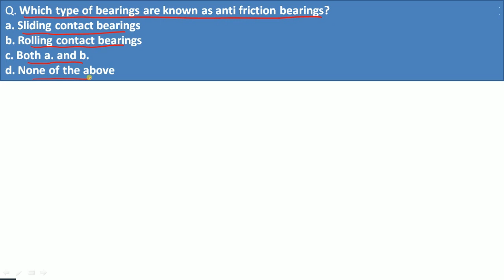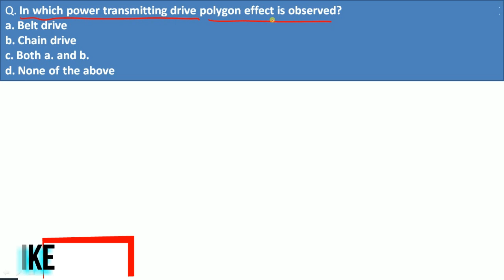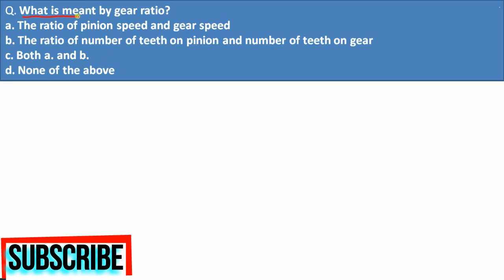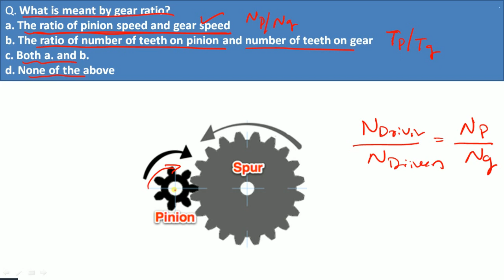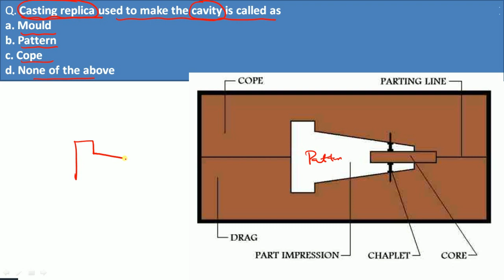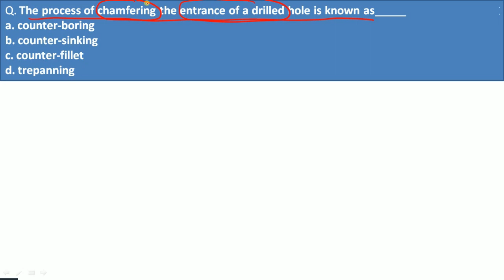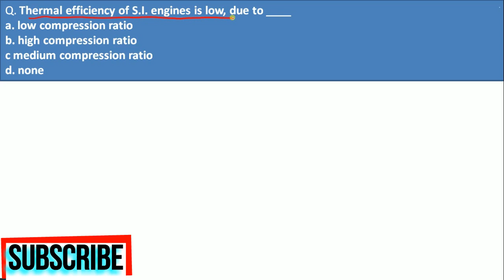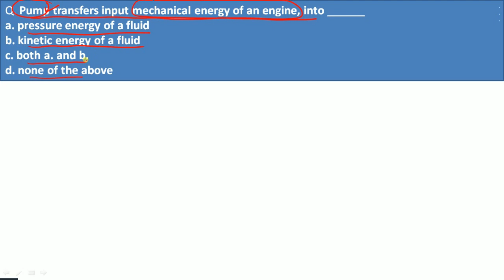mechanical engineering mcq basics : For competitive exam preparation in hindi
Hi friends in this video we are going to see mechanical engineering mcq basic objective questions and answers for the competitive exams preparation like gate 2019,ssc,rrb,ies,psu,drdo,isro and other mechanical engineering government exams .
                        The video also help you for the quick revision of mechanical engineering basics concepts and important objective questions and answers .video has covered with mechanical engineering subjects heat and mass transfer mcq,production engineering mcq,manufacturing process mcq,fluid mechanics mcq,heat exchanges mcq, mcq on machining processes, ic engine mcq and other mechanical mcq .
 ROYAL MECH : the only channel continuously putting effort for mechanical engineering students government exam preparation.
with aim of competitive exam success for the students .